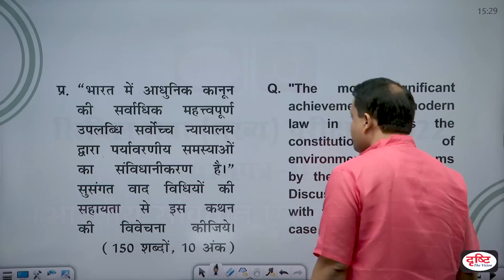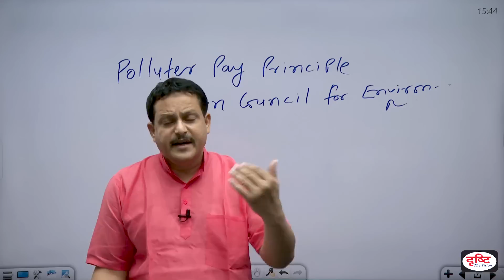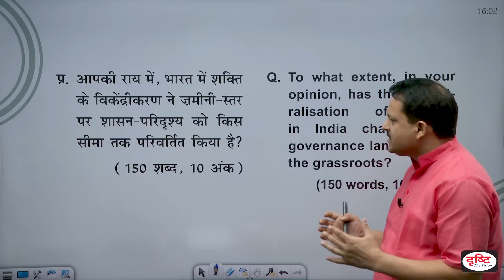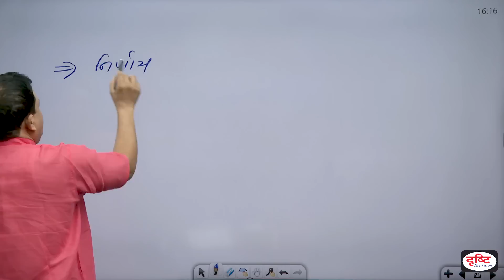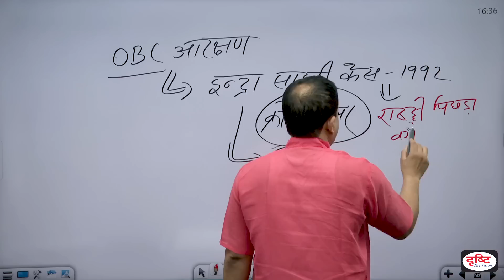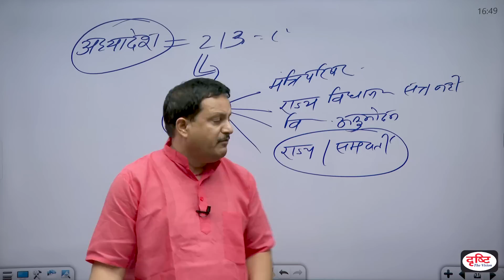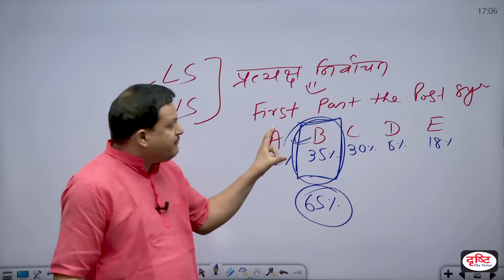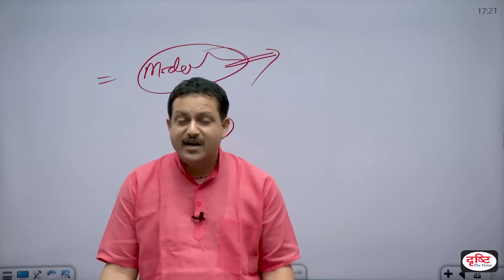UPSC Mains 2022:Indian Polity and Constitution Paper Discussion by Dr. Manjesh Kumar SirIDrishti IAS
प्रिय व्यूअर्स,

'मुख्य परीक्षा-2022' (Paper Discussion) सीरीज़ के अंतर्गत इस वीडियो में डॉ. मंजेश कुमार द्वारा 'भारतीय संविधान एवं राजव्यवस्था' का विश्लेषण किया जा रहा है। इस चर्चा के मूल में यही है कि आप इस वर्ष पूछे गए भारतीय संविधान एवं राजव्यवस्था' की प्रकृति को समझें और उनके मॉडल उत्तर से परिचित हो सकें।

इस लेक्चर से आप इस बात को समझ सकेंगे कि सिविल सेवा परीक्षा आपसे विषय के प्रति किस गहरी समझ की अपेक्षा करती है और बदलते परीक्षा पैटर्न को किस प्रकार साधा जा सकता है। हमें भरोसा है कि इस लेक्चर के माध्यम से आप मुख्य परीक्षा के लिये खुद को और बेहतर ढंग से तैयार कर सकेंगे।

1. Videos by Dr. Vikas Divyakriti To

2. Concept Talk- By Dr. Vikas Divyakirti

6. To The Point- Special

8. UPSC PT Prelims Practice Quiz